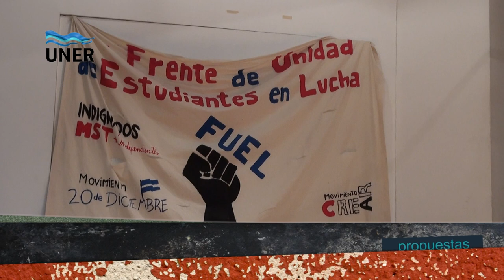Ciclo de Conversaciones sobre la escuela secundaria